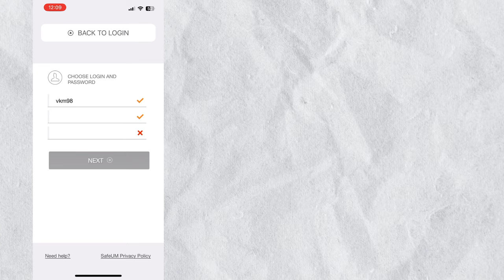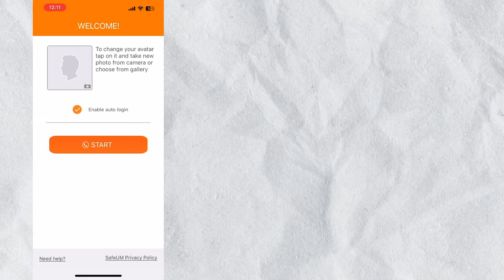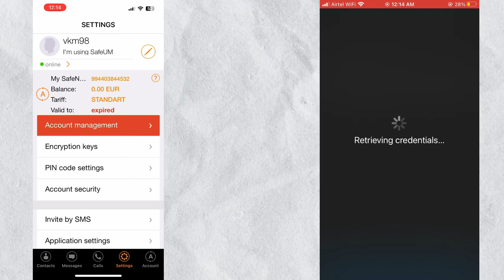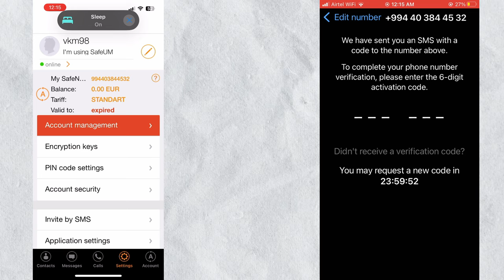Fake Whatsapp number 2024 | fake number se whatsapp kaise chalaye | whatsapp fake id kaise banaye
Fake Whatsapp number 2024 | fake number se whatsapp kaise chalaye | whatsapp fake id kaise banaye cyberplayer

Edited By CyberPlayer🥇

2nr se fake whatsapp kaise banaye,

video is for educational purpose only Copyright Disclaimer Under Section 107 of the Copyright Act 1976, allowance is made for "fair use" for purposes such as criticism, comment, news reporting, teaching, scholarship, and research.